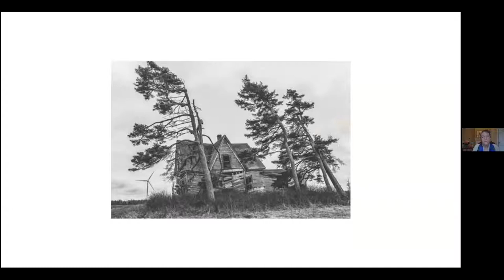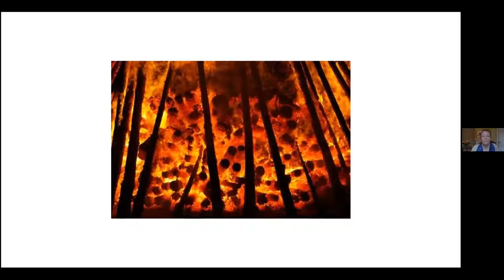Worship Service January 31, 2021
Rev. Sadie Lansdale
How Religious Are You?